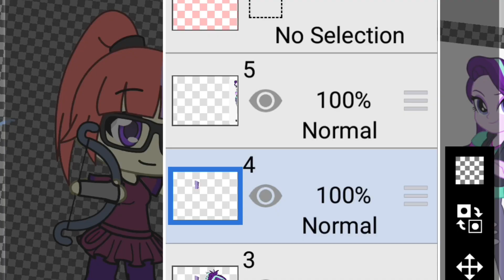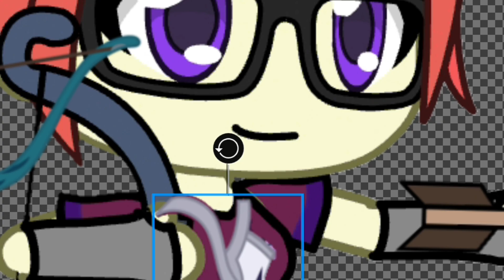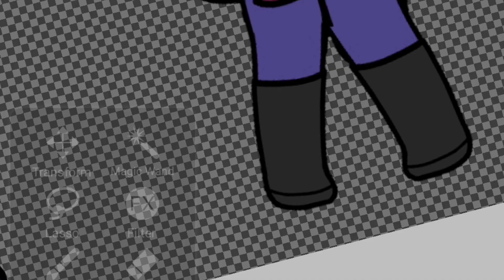How To Make Ibis Paint X Speed Edit Moon And Starlight Glimmer Archery Sporty Style